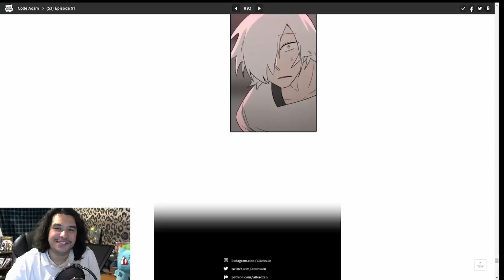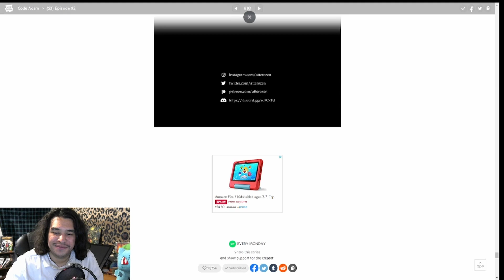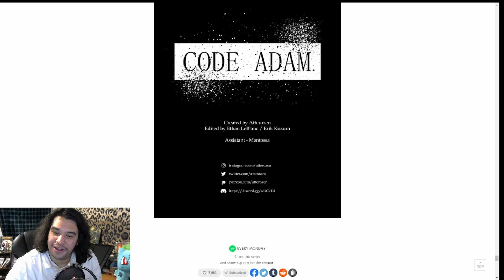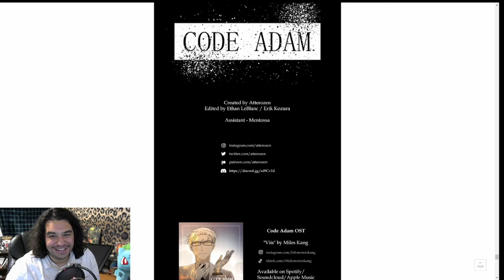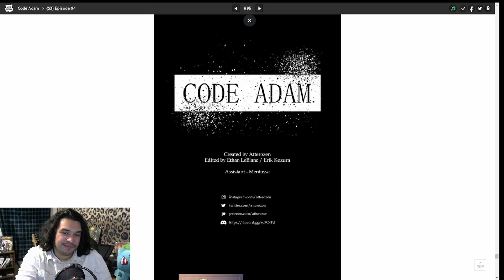Code Adam, Episode 91-95 REACTION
Alright! The Raid on Hades' base is fully on, and Viis has a moment to himself as well, let's see what happens.

And check out Atterozens stuff too!